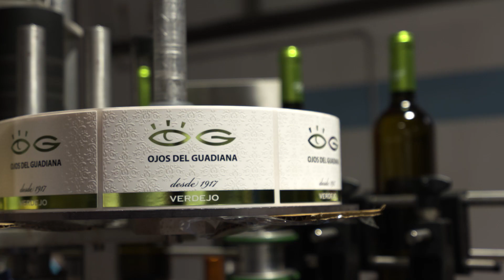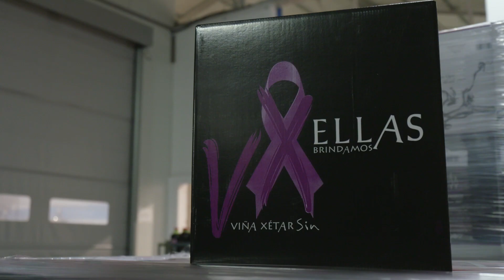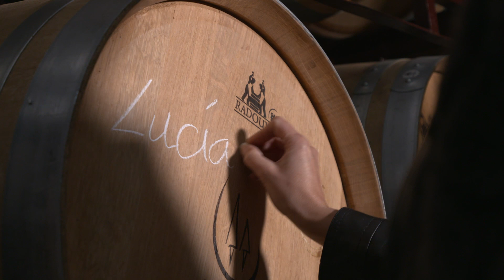SoyCooperativas: Lucía Ramírez de Arellano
Lucía Ramírez de Arellano forma parte del Consejo Rector de la Cooperativa Bodegas El Progreso. Una cooperativa centenaria de Villarubia de los Ojos (Ciudad Real) que tiene un 41% de mujeres en su base social.
Cree que las mujeres deben perder el miedo a participar en la organización de sus cooperativas y empezar a aportar todo lo que saben.
A su madre, Lucía Román, socia de la cooperativa desde hace más de 48 años, le hubiera encantado poder participar más en todas las decisiones que le afectaban y ahora se siente orgullosa de ver a su hija en el Consejo Rector de la cooperativa de su vida.
Las dos "son Cooperativas" y un claro ejemplo de relevo generacional y orgullo rural.